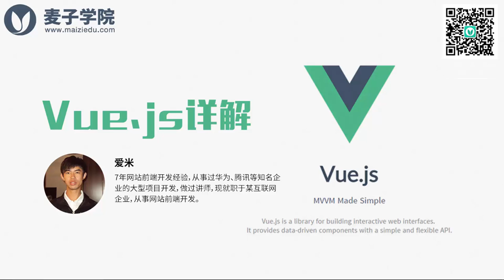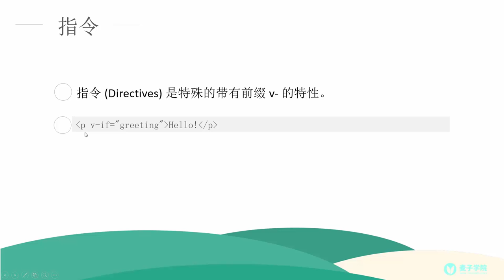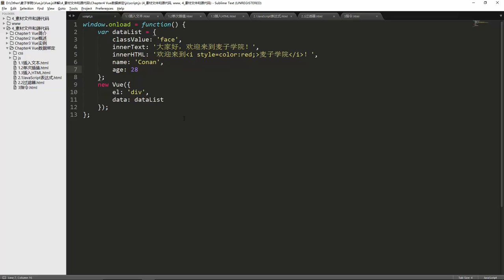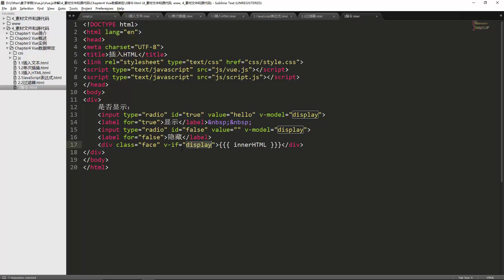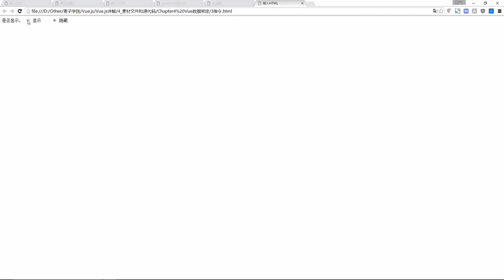Vue js详解10 指令